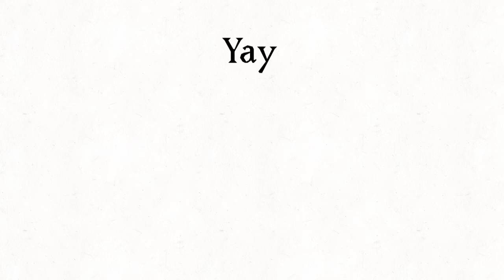Collab part thing